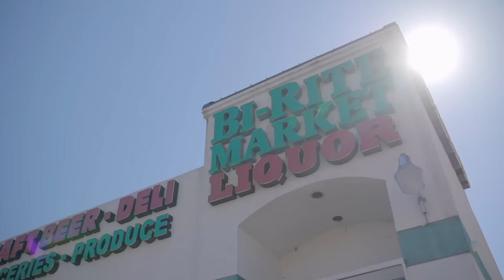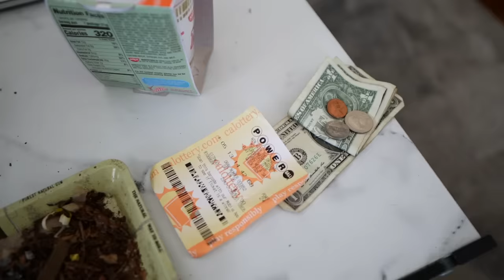Mischif - Who Are You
Produced by Koen
Directed by Ryvn Visual